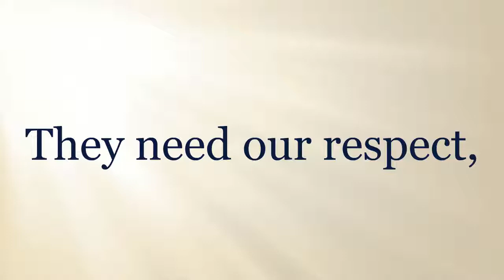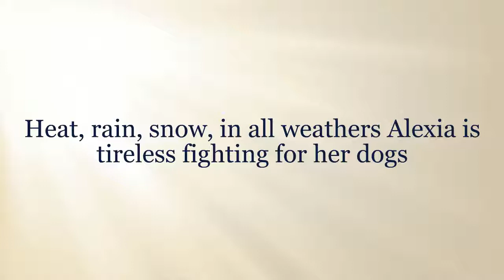Mavropigi - The village of the abandoned dogs